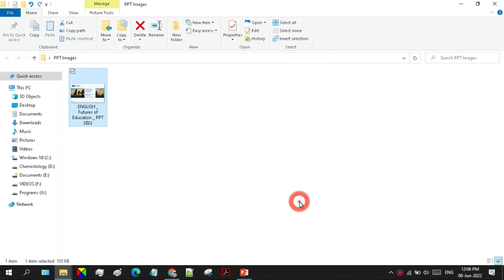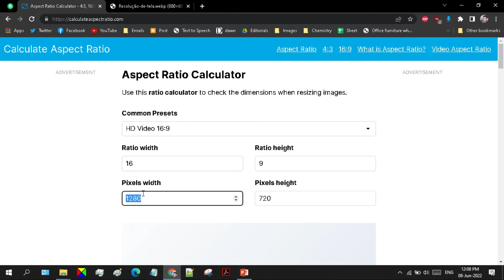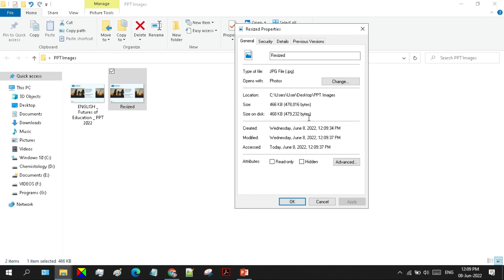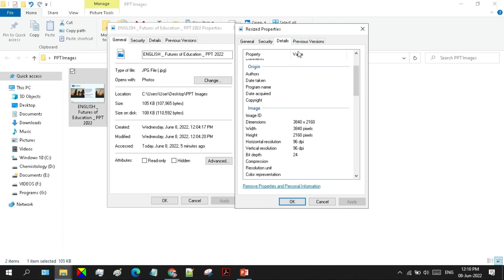How to Convert PowerPoint to JPG with 4K Resolution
This simple tutorial explains how you can convert your PowerPoint to JPG using these simple and easy steps. Using this method I have converted my PPT slide into a 4K resolution image. You can go up to whatever resolution you want and save your PowerPoint as images by doing less.

HOW TO SAVE POWERPOINT AS JPEG HIGH RESOLUTION
00:00 Introduction
00:18 Issue while converting PowerPoint to JPG
00:45 Converting PPT to custom resolution image
03:44 Comparing low and high-resolution images
04:25 Thank you!

Today we will convert this PowerPoint presentation into a high-quality jpg image. so, let's get started.

This is my PowerPoint Presentation. The problem is that. When I convert it into jpg, the image is of low resolution and has less size. If we need an image with a resolution of 4k, 5k, 8k or 10k or even higher than that.